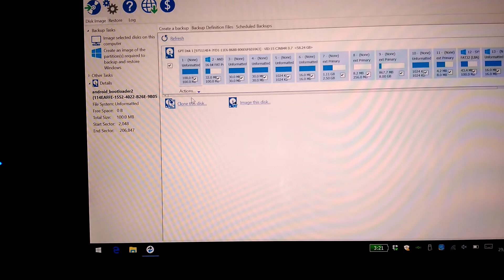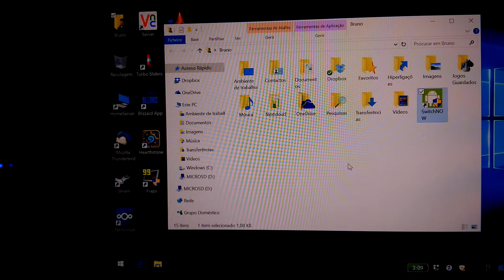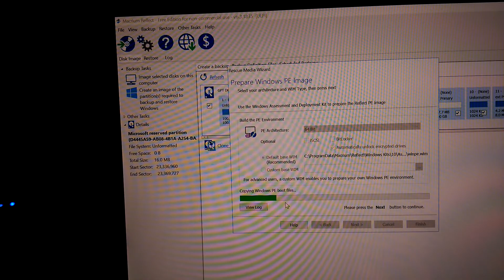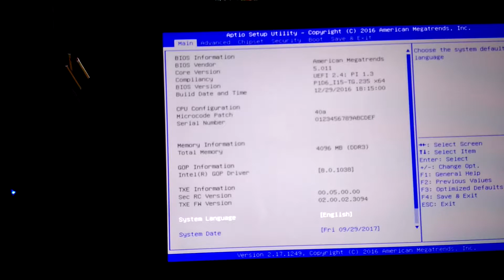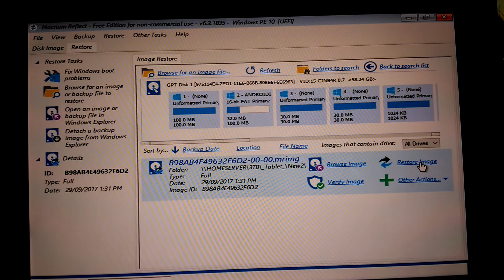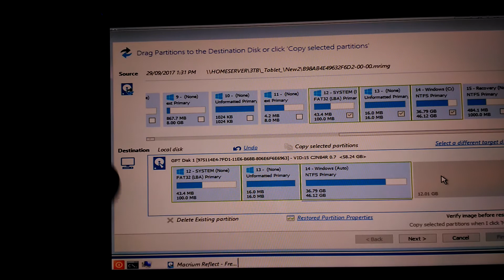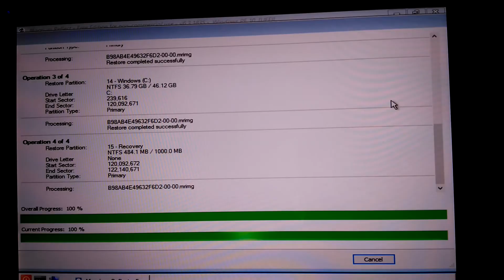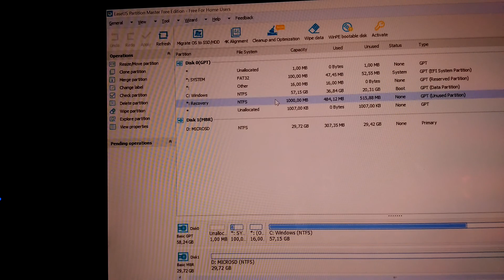Cube iWork10 - How to delete Android to gain more space on Windows 10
In this video i show how i removed android and expanded the Windows 10 C:\ partition.

You could just delete the android partitions, but then you have a reserved partition in the way and can't expand C. So you would end up with a separate partition D along with C.

This method worked fine for me. You mileage may vary. Try it at your own risk.